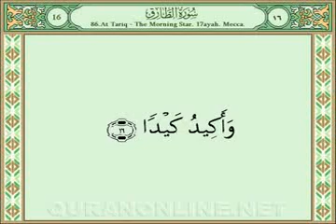086 Surah At Tariq